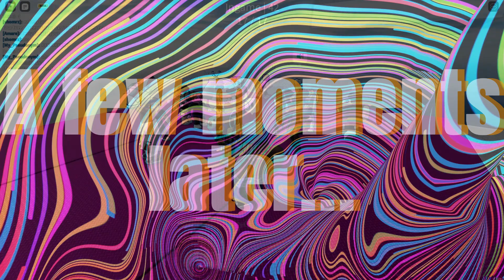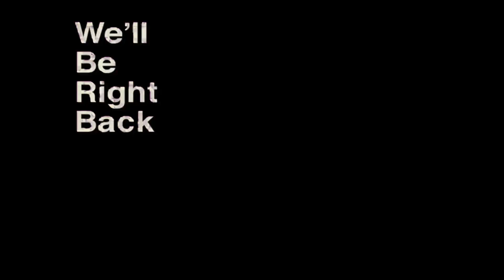The most offensive (and sus) game of Roblox Jenga! (Roblox Gameplay) (Part 1.)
Hey guys! I just wanted to share my YouTube channel with you all. I put a lot of time and effort into creating fun and informative videos, and I would really appreciate it if you could take a moment to check it out. Your support means the world to me, and it helps me to keep creating new and exciting videos for you all to enjoy. Thank you so much for your time and support!

I do not plan to make big projects rather than short content on this channel. Sometimes, this video is a pain to edit while my brother makes this whole experience, kinda sus...